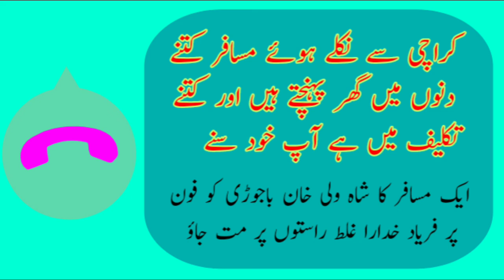کراچی سے باجوڑ جانے والے مسافر یہ ویڈیو ضرور دیکھیے